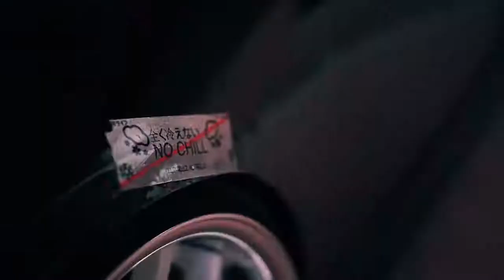###2004 Acura TSX CL9 vs 2007 Honda Civic Si in Mexico####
modified 2000 honda civic from peshawar pakistan

olx peshawar

olx peshawar cars

honda civic 2015 price

2005 honda civic for sale

honda civic price

new honda civic price

olx peshawar used cars

1995 honda civic for sale

peshawar cars

cars for sale in peshawar olx

car sale peshawar

non custom paid cars for sale in pakistan

olx peshawar pakistan

honda civic 2005 price

honda civic for sale in lahore

honda civic price in pakistan

95 honda civic for sale

honda civic car price

civic car price

honda civic for sale in islamabad

pakwheels peshawar

0lx peshawar

honda civic pakistan

olx peshawar bikes

honda civic 2015 price in pakistan

civic 2016 price in pakistan

honda civic reborn

honda civic for sale in pakistan

honda civic 2016 pakistan

honda civic 2016 price in pakistan

honda civic 2005 for sale in lahore

honda reborn

honda reborn price in pakistan

honda city 2005 for sale in lahore

honda civic 2017 price in pakistan

honda civic peshawar

honda civic 2017 pakistan

used cars in peshawar

honda civic 2000 for sale in lahore

modified cars for sale in pakistan

honda peshawar

civic 2016 pakistan

honda civic 2014 price in pakistan

honda civic latest model

honda north peshawar